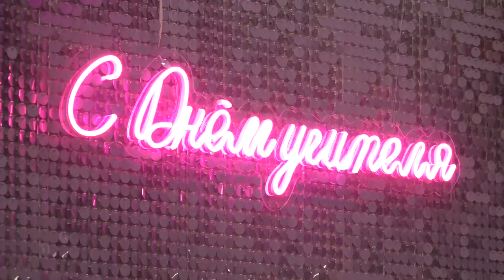Окружной праздник ко Дню учителя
Награды – лучшим. Цветы, подарки, почетные грамоты и благодарности вручили педагогам Одинцовского округа в честь профессионального праздника. В честь Дня учителя в доме культуры «Горки-10» приготовили насыщенную программу. Поздравить виновников торжества приехал и глава муниципалитета Андрей Иванов.